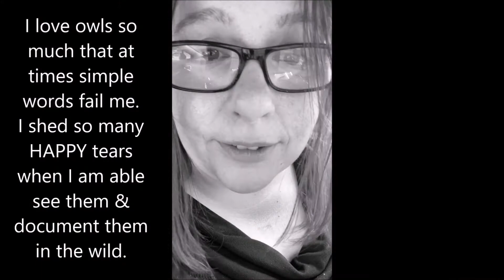One is the loneliest number ~ Lonely Owlet (part 3)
Here is the darling great horned owlet a week before he leaves the nest.  I thoroughly enjoyed watching every little thing he did, I hope you do as well.